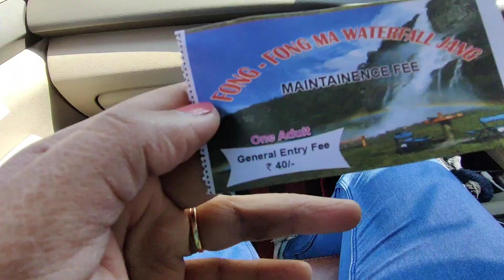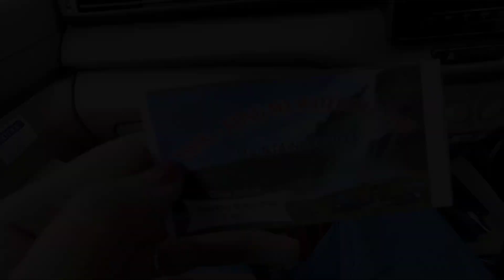Jung Waterfall Arunachal Pradesh|Arunachal Pradesh Travel Part 13|Nuranang Falls